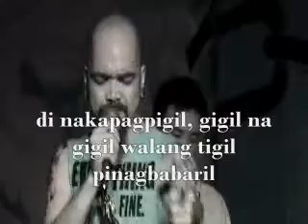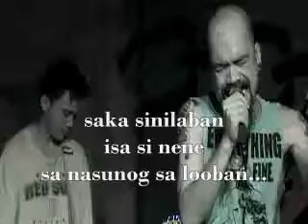Dong Abay - Awit ng Kambing/ with Lyrics (Live)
Si Westdon Martin Abay (ipinanganak Abril 5, 1971), mas kilala bilang Dong Abay, ay isang manunula at isang manunugtog ng Pinoy rock. Siya ang nagtatag, nagsusulat ng mga awitin, at punong bokalista ng mga bandang Yano, Pan, at dongabay, na nabuwag na lahat. Sa katayuan niya noong Enero 2008, sinisikap ni Abay ang magtaguyod ng karera bilang isang malayang alagad ng sining
Pansariling buhay

Ipinanganak noong Abril 5, 1971 sa Maynila Pilipinas, kapareho niya ng kaarawan ang Pangulo ng Pilipinas na si Gloria Macapagal Arroyo at ang kaarawan din ni Abay ay kamatayan ng Amerikanong mang-aawit ng rock na si Kurt Cobain ng Nirvana na nagpakamatay noong 1994. Kasal si Abay kay Ninj Botor Reyes at may anak silang lalaki na nagngangalang Awit na ipinanganak noong Mayo 15, 2002.
Panahon ng Pan

Noong 2002, nagbalik si Abay sa larangan ng musika at binuo ang Pan kasama ang dating bahista ng Yano na si Onie Badiang. Naglabas sila ng album na pinamagatang Parnaso ng Payaso. Ilan sa mga kasamang awitin sa album angt "Dumpsite", "Hula" (na nanalo sa AWIT Awards noong 2003 bilang Pinakamahusay na awiting Folk/Pop), "Mabuhay!" at "Rebolusyon". Kasama din ng Pan sa kanilang tugtugan ang bahistang si Milo Duane Cruz at tagapagtambol na si Melvin Leyson.

Noong 2003, pinasyahan ni Abay na bumalik sa pag-aaral upang tapusin ang kaniyang batsilyer na kurso. Dahil dito, nawala ang bandang Pan. Maliban sa musika, abala din si Abay sa ibang anyo ng sining katulad ng mga gawaing pagluluklok, sining biswal, potograpiya at iba pa. Abala din siya sa pagbibigay ng panayam at pantas-aral sa buong Pilipinas.

COURTESY DESCRIPTION BY WIKIPEDIA